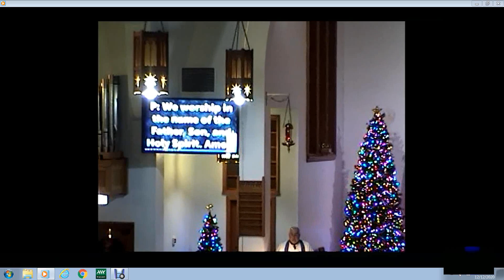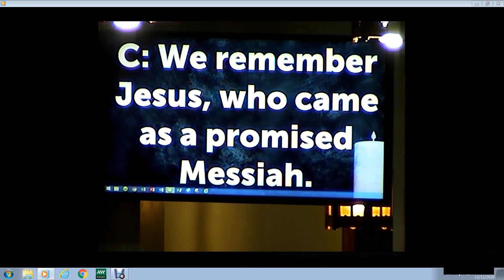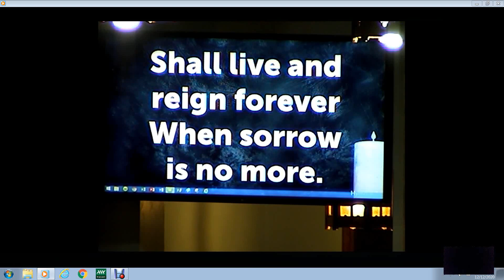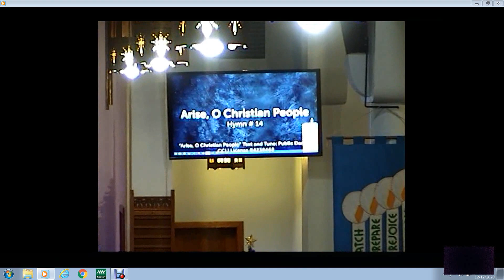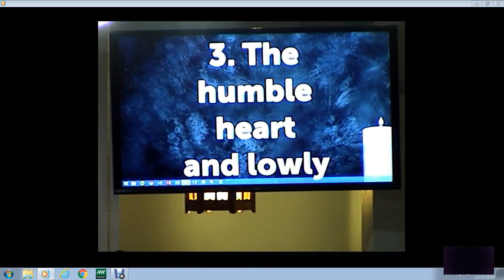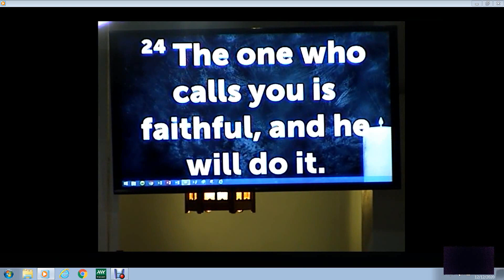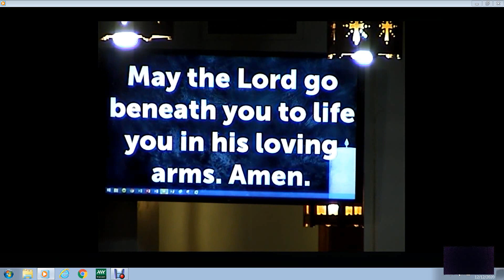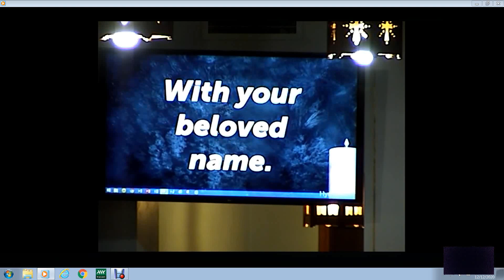St John's Ev Lutheran Church Caledonia, Mn Advent 3 Sunday, Dec 13, 2020, WELS